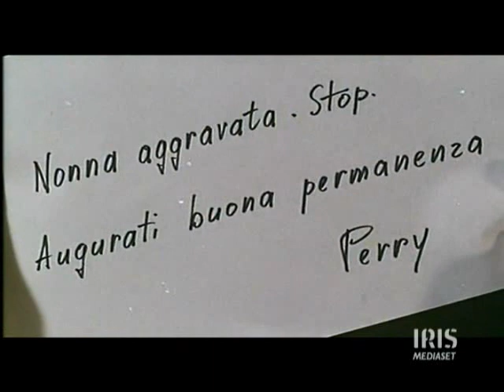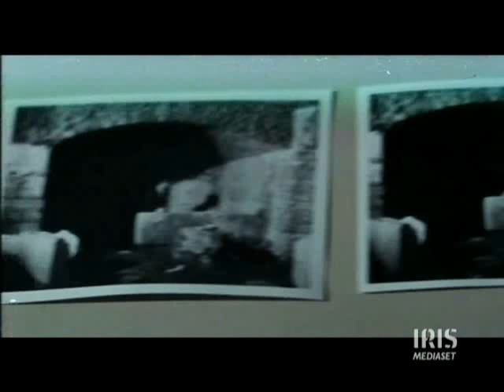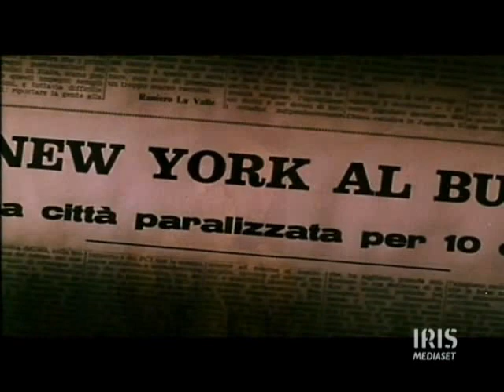Perry Grant agente di ferro (1967) di Lewis King (Luigi Capuano) (film completo ITA)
Perry Grant agente di ferro (1967) di Lewis King (Luigi Capuano), con Umberto D'Orsi, Geoffrey Copleston, Giulio Donnini, Peter Holden, Marilù Tolo Mario Lanfranchi, Valentino Macchi, Franco Balducci, Emilio Messina, Antonella Murgia, Seyna Seyn, Jack Stuart, ecc...

Trama:
Seguendo la traccia di un malloppo di dollari falsi, un agente speciale della Cia di nome Perry Grant giunge a Roma. Qui scopre che l'organizzazione ruota intorno a Aaron Yosipovic, uno scienziato megalomane che intende finanziare un piano criminale ben più ambizioso...